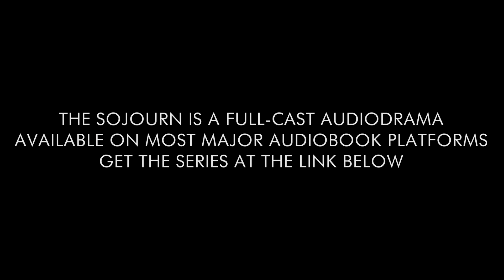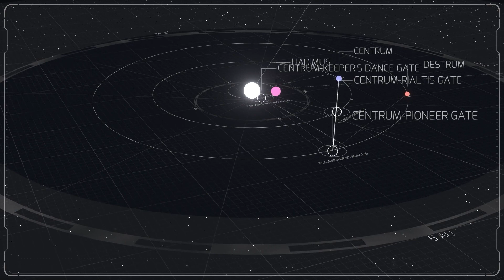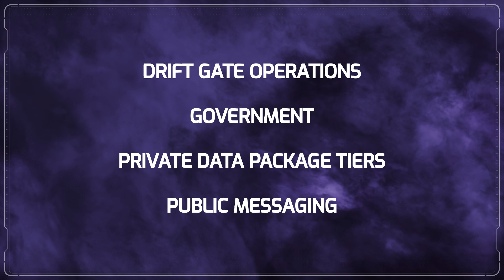Gate Couriers and Interstellar Comms | Official Lore Short | The Sojourn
Learn how the systems of Tantalus handle interstellar communication in our latest official Sojourn lore short.